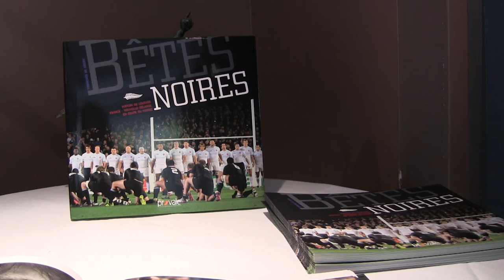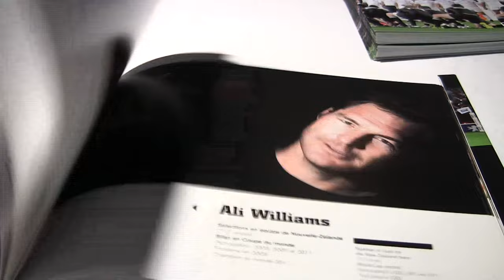Lancement de l'ouvrage TRONCHES DE RUGBY - BÊTES NOIRES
Découvrez la vidéo de la soirée de lancement deTRONCHES DE RUGBY – Bêtes noires,  le 8ème opus de la série.
En cette année de Coupe du monde, Provale a rassemblé dans cet ouvrage 36 joueurs Français et All Blacks emblématiques ayant participé aux phases finales des Coupes du monde 1987, 1999, 2007 et 2011.
TRONCHES DE RUGBY – Bêtes noires illustre ce que ces hommes incarnent encore aujourd’hui et revient sur leurs souvenirs respectifs à l’occasion de ces matchs références. Qui mieux que les Blacks incarne le rêve, le mythe, la crainte…? Ces joueurs-là sont uniques et, malgré les rivalités, leur place dans le cœur des Bleus est elle aussi à part…